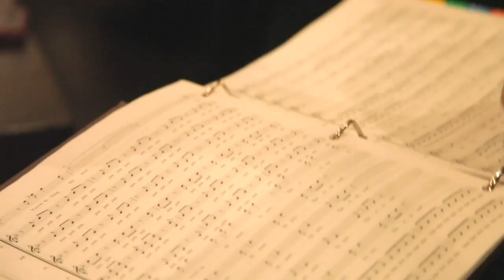InVox Music Video - Animal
This is a music video we put together from some behind the scenes footage we shot this year.  The music is from the on board mic of our camera during one of our rehearsals, so be forgiving.

InVox is a coed a cappella group in Chicago.  For more on them, you can see them here:

Si.  Gracias.  Bye.